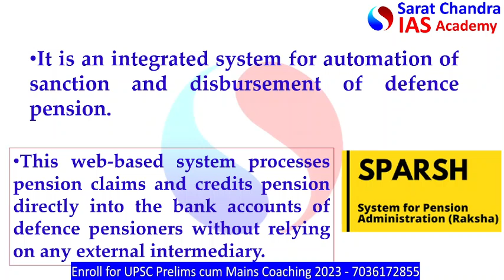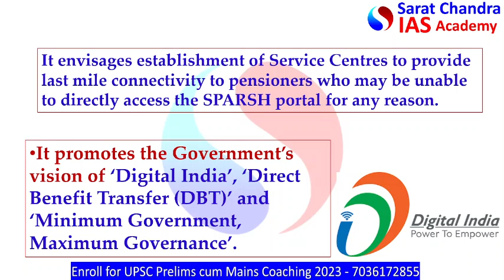SPARSH | Ministry of Defense | UPSC | IAS | IPS | Competitive Exams